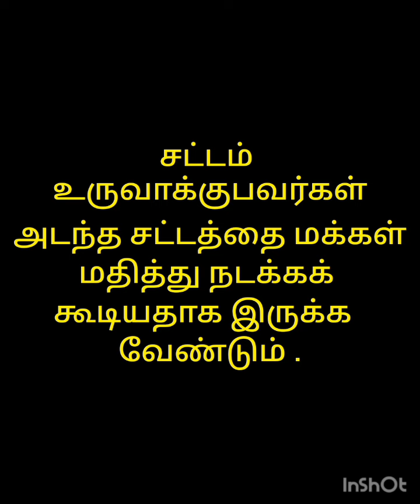மனதை மகிழ்விக்க மல்லிகை.